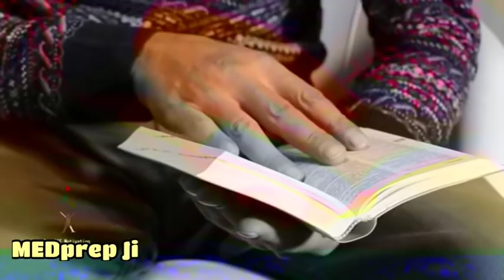Motivation + Strategy For Last 20 Days NEET2020 | MEDprep Ji